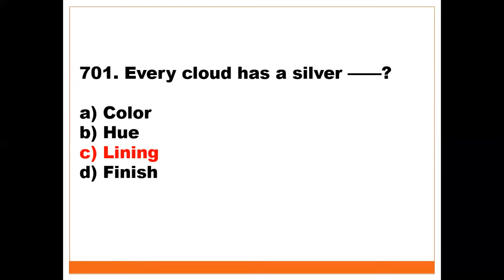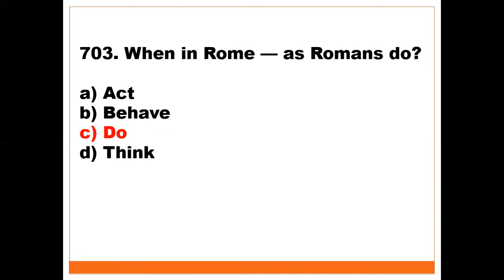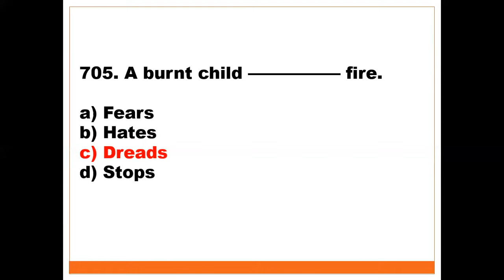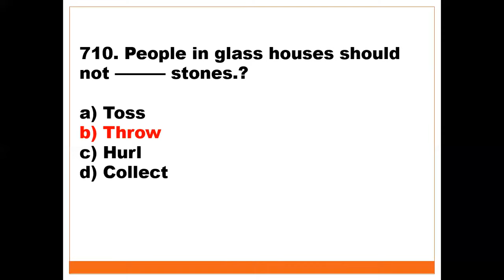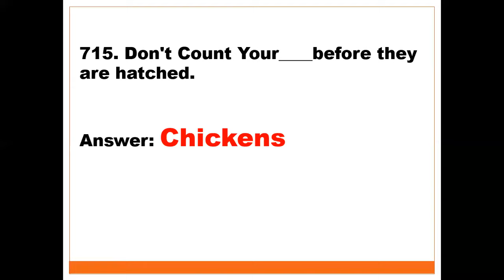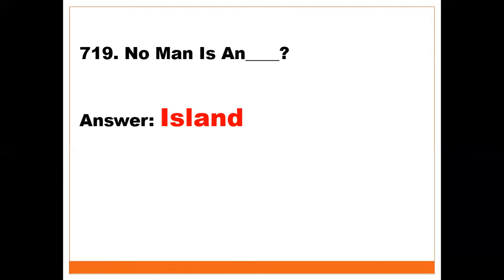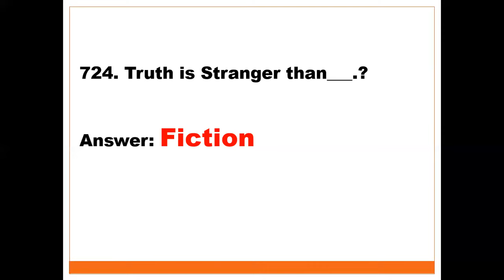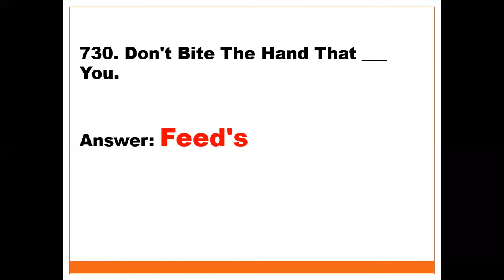Lecture#21: Proverbs (01-30) | PPSC Past Papers English MCQs Series| English MCQs 701-730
We Find out and Sum-up 1100 English MCQS From 15+ Websites and from PPSC Past papers By Imtiaz Shahid for all competitive Exams With the help Of Our 5 Respected Recommended Candidates Through PPSC FPSC.  These all MCQS are the part of PAST PAPERS (FPSC PPSC NTS PTS, OTS). These 900 Macq's Divided in Groups Like Idioms, Part Of Speech. All Videos Have Detailed Explanation. Our Motive is to serve Humanity as well as to save time& money of  Candidates or applicants. We Collect 900 Computer Macq's From All Best Resources  Including 15+ Websites Caravan Book PPSC Past Papers.  Follow and Prepare Our Subject wise Macq's series for guaranteed success .  After Preparation Of These Macq's you don't need any other book or source  Thank You.